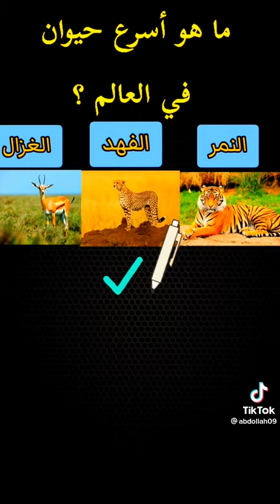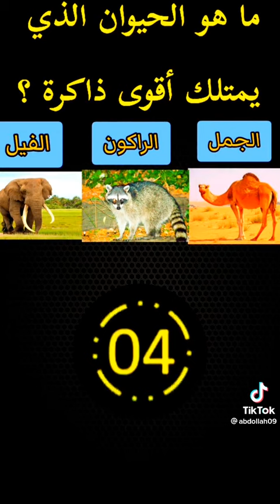نشط معلوماتك .. سؤال وجواب